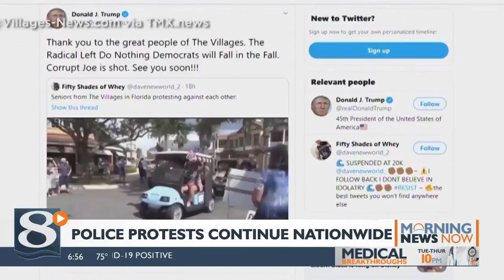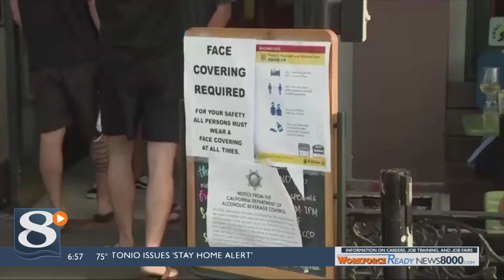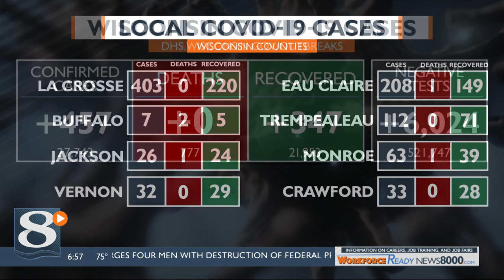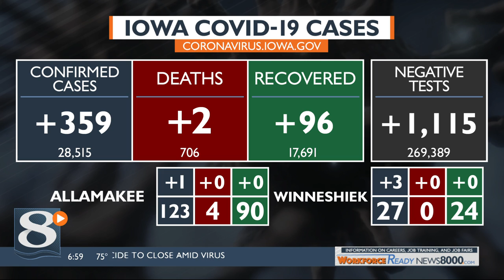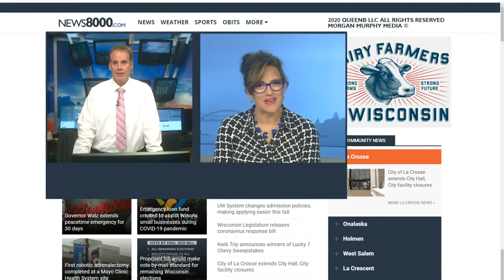Your Morning News Now - 6/29/20